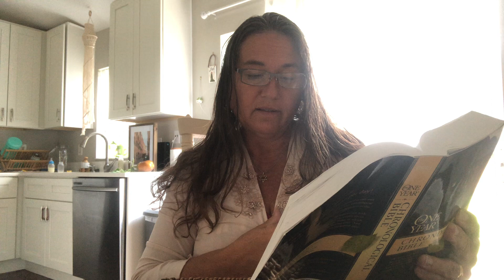Day 256 Stand your ground Like Daniel, Shadrach,Meshach &AbedNego See the enemies plans turn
Daniel 1-3 - September 13